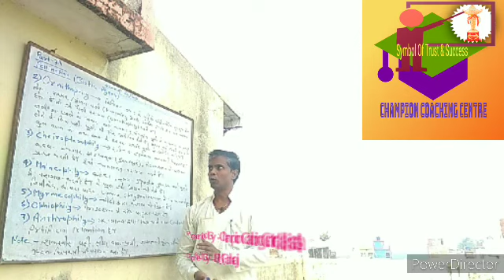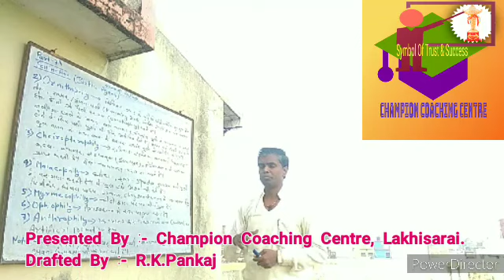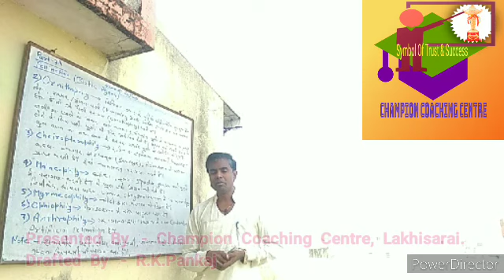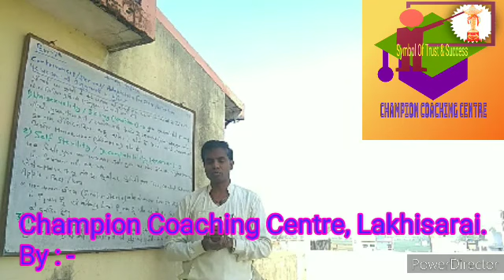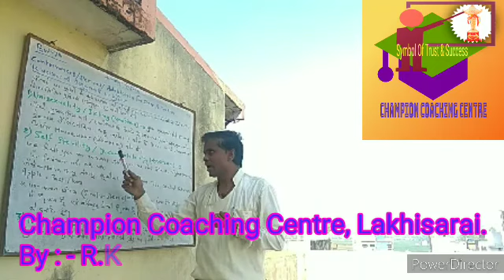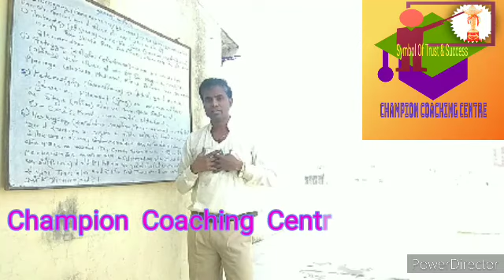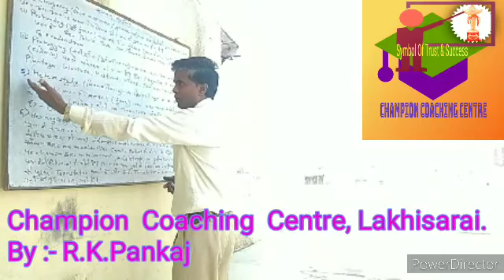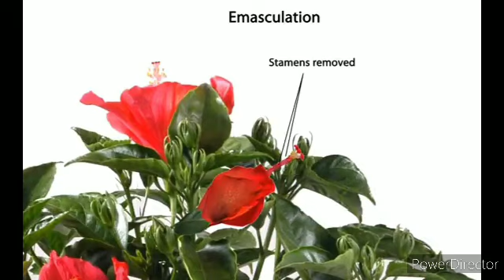Video-17, {Bio}. (Part - 7) Ornithophily & Other Zoophily Agents.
Flower ke features kaise Pollination me helpful hai aaiye jaane dosto.